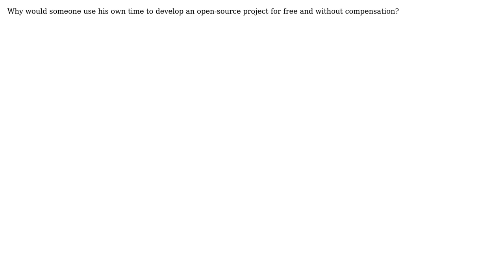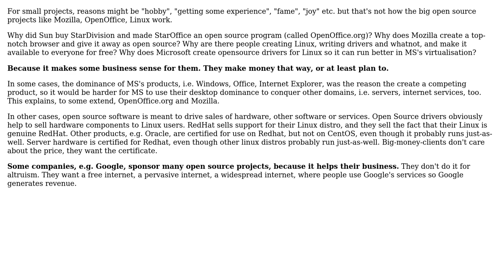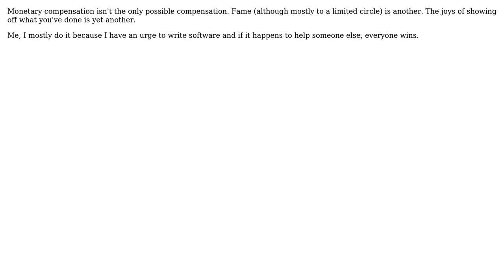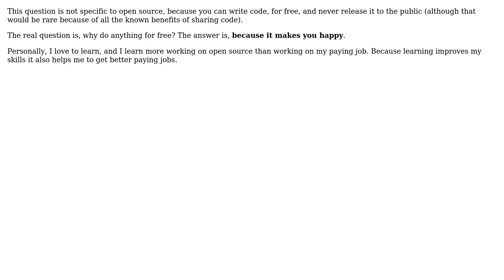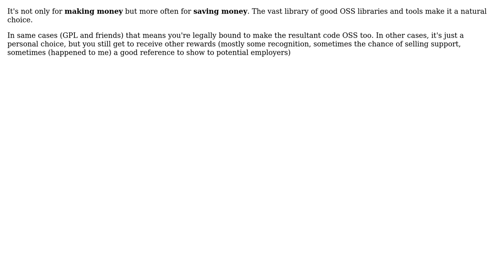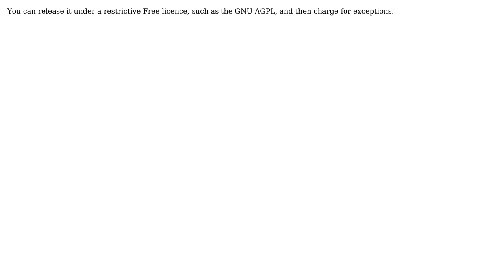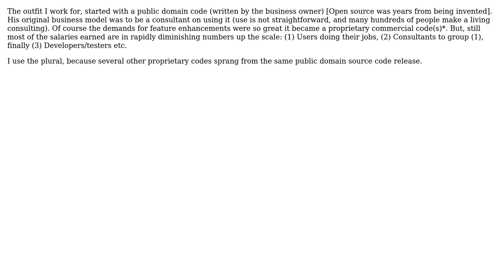Software Engineering: Why develop free, open source programs? (14 Solutions!!)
Software Engineering: Why develop free, open source programs?

With thanks & praise to God, and with thanks to the many people who have made this project possible! | Content (except music & images) licensed under CC BY-SA | Music | Images & others | With thanks to user Watson user Vatine user user user user281377 user TRiG user sal user reinierpost user Omega Centauri user Max Toro user johnny user JeffO user Javier user Diego user David Thornley user Berin Loritsch user back2dos and the Stack Exchange Network Trademarks are property of their respective owners. You are responsible for your own actions.